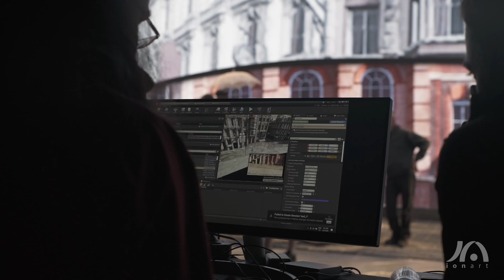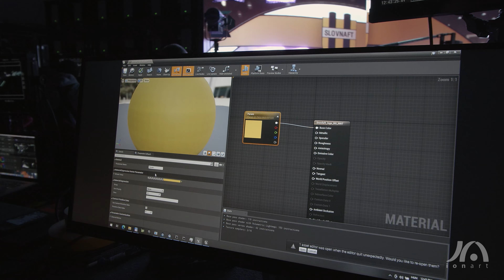MOL EVO 2021 - In Depth Behind The Scenes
Virtual Production: Ionart Studio
Virtual Studio: QMB LED
Virtual Production Supervisor: Zoltán Benyó
Rental: Kraftrental